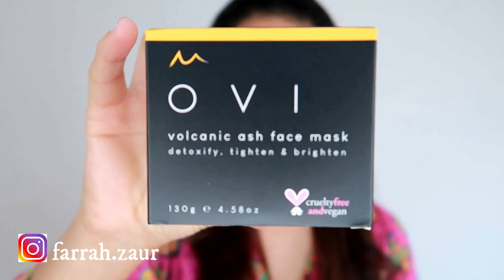VOLCANIC ASH MASK | PAKISTANI SKIN | MELBOURNE PAKISTANI MOM | ARYAMUMSYBLOG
I was sent this skincare product by Oviskin few days back and I wanted to try in front of you all, so we all get to see the real result. Trust me, I have become a fan after using it for two times already.

This volcanic ash mask is cruelty free and vegan, which makes it Halal . And it also has bentonite clay which has so many benefits for skin. Bentonite removes toxins from your pores by deep cleansing and helps with skin healing by reducing inflammation. It also helps with lightening of any acne marks left. If you have acne prone skin, I would highly recommend you to try this product. It simply detoxifies your skin and takes out all that oil.

But that's not it, this mask has volcanic ash, which helps with skin rashes, blemishes, wrinkles and any sort of skin damage. And this makes this mask a perfect exfoliation too. I absolutely love this natural Volcanic ash mask.